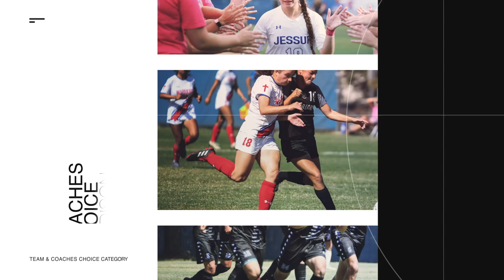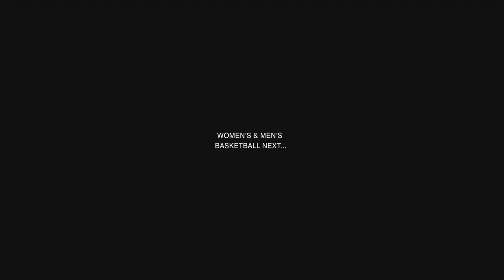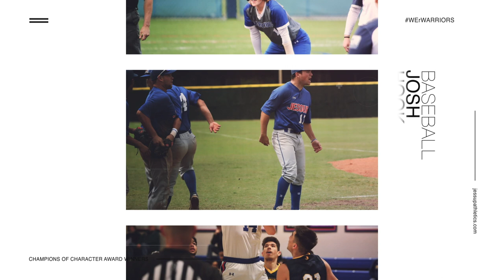Jessup Athletics: 2020 Virtual Warrior Awards 🏆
William Jessup University is a member of the National Association of Intercollegiate Athletics (NAIA), and the Golden State Athletic Conference (GSAC). for more information on William Jessup University